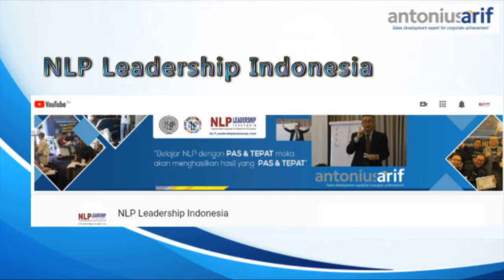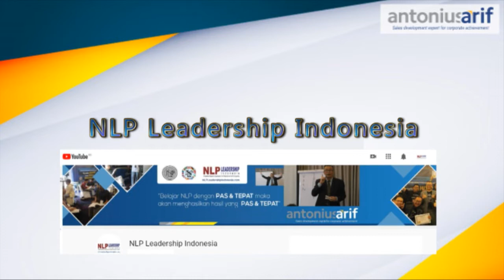Sudah ngotot jualannya eh nga laku juga. Salah dimana ya?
Bagaimana ya caranya mengatasi keberatan dari customer?
Kali ini coach Antonius Arif mau memberikan tipsnya untuk handling objection, simak yaaa! Karena hal - hal ini wajib dimiliki oleh para Sales:

1.Mempunyai selling skill yang bagus
2.Paham tentang produknya
3.Memahami customer
4.Membangun hubungan yang baik dengan customer
5.Harus memiliki ide kreatif dalam menjawab pertanyaan customer
6.Attitude harus bagus
7.Keinginan Anda untuk menolong customer
8.Presistence atau ngotot

Nah, dari skill diatas kira kira apa yang perlu tim Sales tingkatkan lagi?

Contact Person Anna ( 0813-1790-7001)